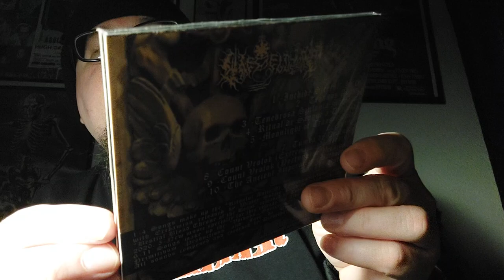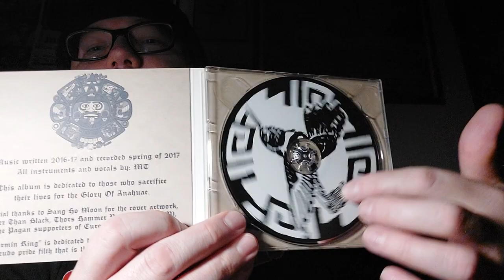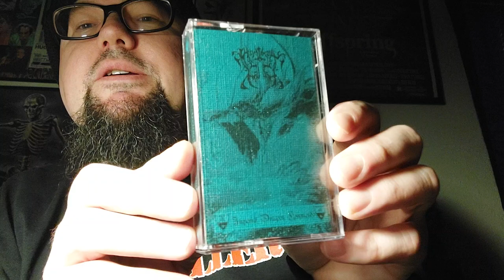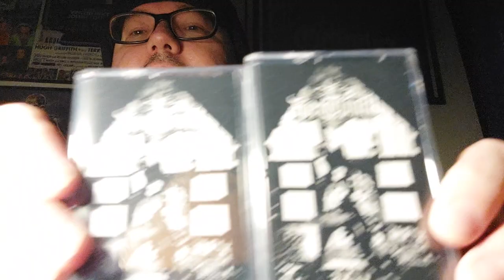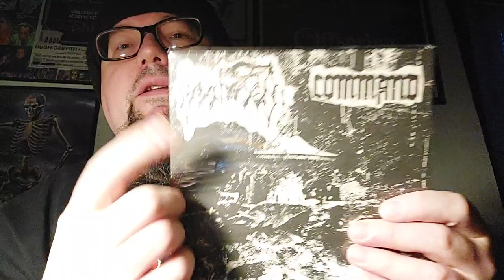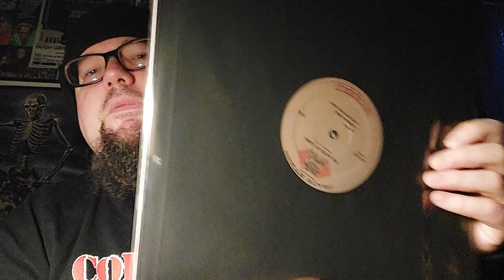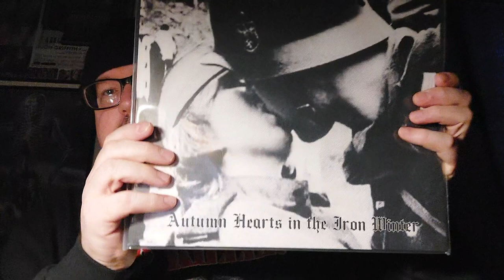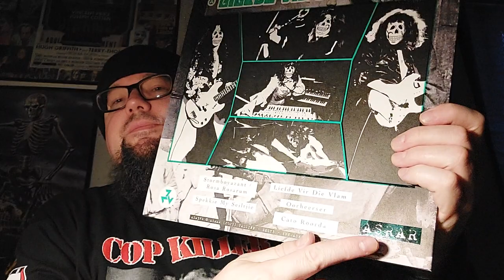The Master of His Domain returns in a blackened cloak whistling the theme to The X-Files...